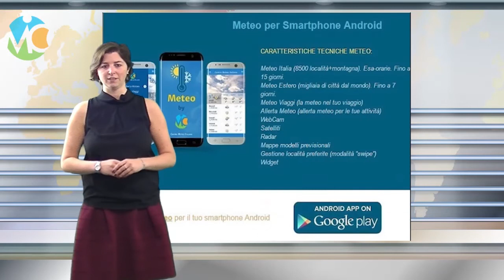Meteo Giovedì 5 ottobre 2017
Previsioni meteo in Italia per Giovedì 5 ottobre 2017